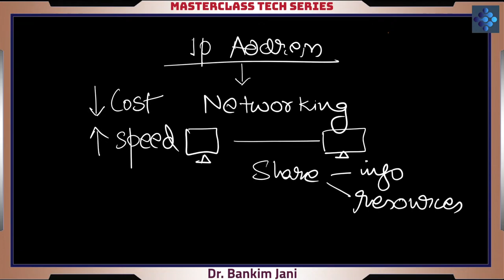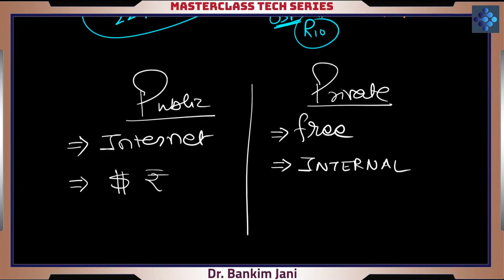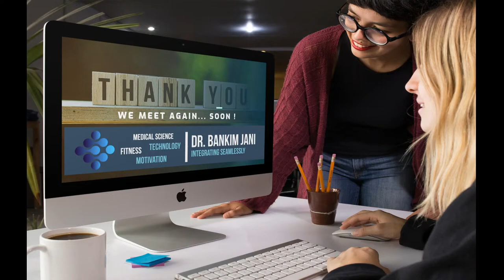Music of IP Address - 24th May @ 5 PM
Let's learn IP Address so easily n simply.. that it's all musical !! It's a Masterclass Tech Series. IPv4... IPv6... OSI Layers. TCP/IP... Routed protocol... Routing protocols...and much much more in upcoming webinars. We are starting with IP Address.. So keep a notebook & pen ready & practice with the session. You'll be happy :) Guaranteed !!